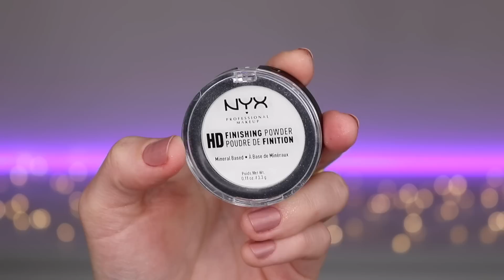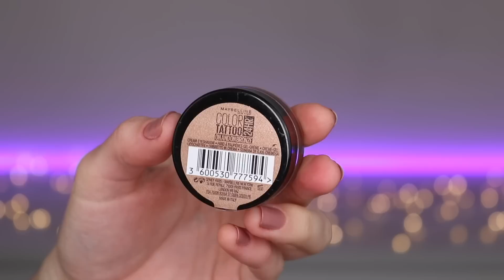МОЙ ТОП😍Находки из адвентов 2022-2023! Фавориты косметики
Мои дорогие, всем привет! Сегодня я подготовила для вас мои самые классные наход за сезон распаковки адвентов в 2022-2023 году. В этом видео будет только декоративная косметика и я не просто расскажу, но и покажу продукты на себе❤️

00:00 фавориты косметики из адвентов
05:18 подготовка кожи
06:08 кремовая коррекция
10:15 сухие продукты для лица
12:58 продукты для губ
13:10 уход за губами
14:44 блески для губ
15:18 сатиновые помады
16:50 матовые помады в стике
19:18 жидкие матовые помады
20:53 красные помады
23:18 карандаши для губ
26:16 продукты для бровей
28:40 карандаши для глаз
31:40 кремовые тени
33:28 сухие тени
36:34 подводки
40:15 туши

Примечание: всю косметику, я купила сама. Видео не спонсировано.